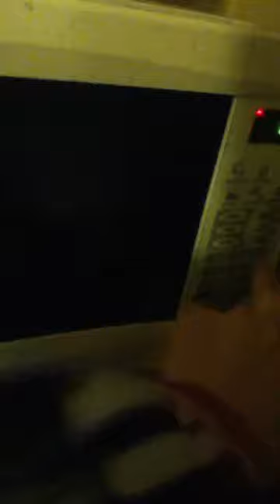How to dry out moist cigarettes (in the microwave)|DJ NIZZY NICK VLOG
I needed smokes for popers then found 2 dirty ass moist  smokes in my dads car
LOOKS LIKE ITS TIME TO DRY EM OUT :/